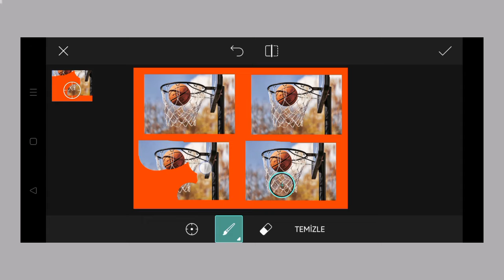Trending HDR video | A Screen Of Pure Pink sdc editing cc | Background | Bp Backdrop A380F K #100